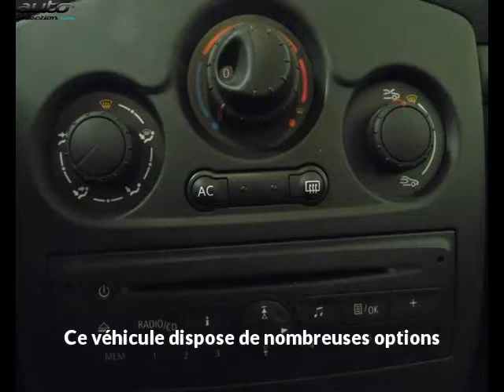Renault clio occasion visible à Aurillac présentée par Rudelle fabre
Cette Renault clio occasion disponible à Aurillac dans le 15 est mise en vente par Rudelle fabre - 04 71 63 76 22 - tous les détails sont